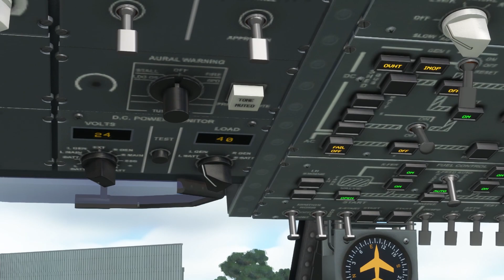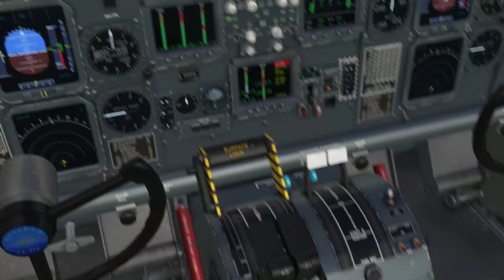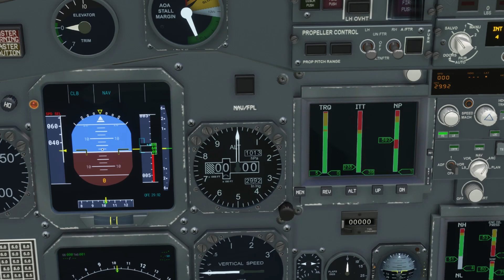I-DPCN (Can28) Canadair CL415 training in Genova Microsoft Flight Simulator 2020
This video is in memory of CAN28, crashed last year during a fire in Sicilia